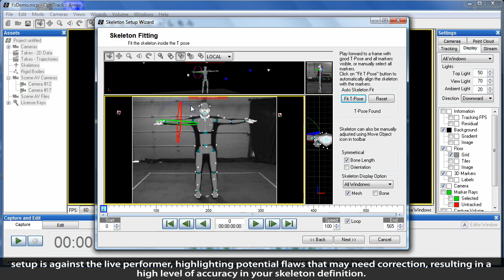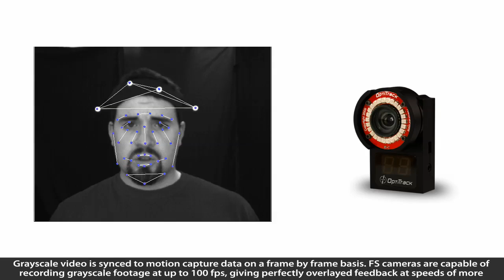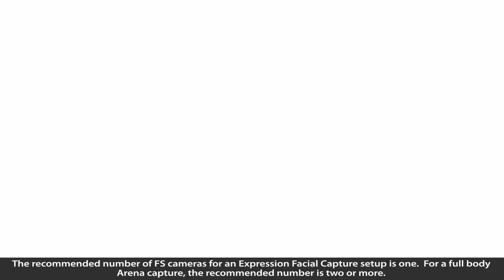OptiTrack FLEX:V100R2 Camera with FilterSwitcher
Demo of OptiTrack FLEX:V100R2 camera with FilterSwitcher (FS) technology. FS allows the user to see a visible spectrum image through a camera that is part of the calibrated capture volume.